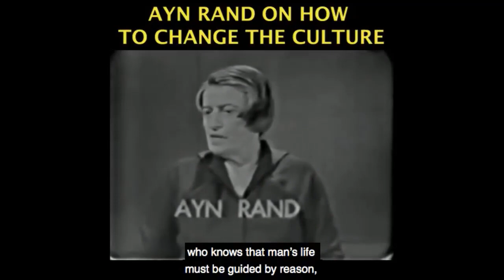Ideas Are Far More Important Than Politics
This video was created by Christian Jackson.  Taken from Yaron Brook Show: Elon Musk & The Primacy of Production Streamed Live May 10, 2020